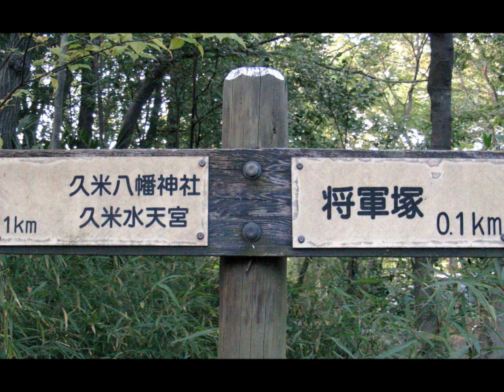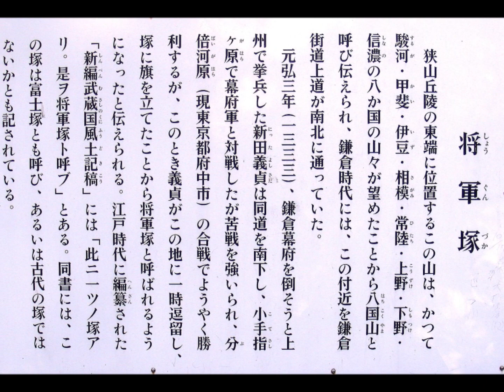121103_入間基地航空ショーの日、八国山を散歩する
2012年11月3日（土）晴天
入間基地航空ショーの日、八国山緑地を散歩しました。
ほぼ1年前にもこの山を散歩しました。その時は小雨が降っていたっけ。

挿入曲は、映画スノーマンで雪だるまが男の子と空を飛びシーンに流れる曲、「Walking in the air」（Chloe）です。